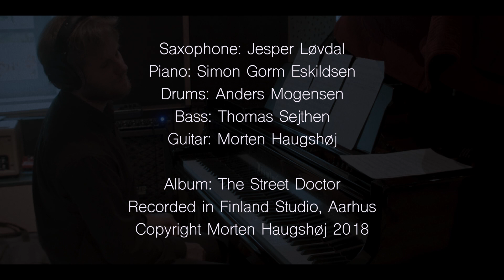Bastardo - Morten Haugshøj Group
Guitar: Morten Haugshøj
Saxophone: Jesper Løvdal
Drums: Anders Mogensen
Bass: Thomas Sejthen
Piano: Simon Gorm Eskildsen